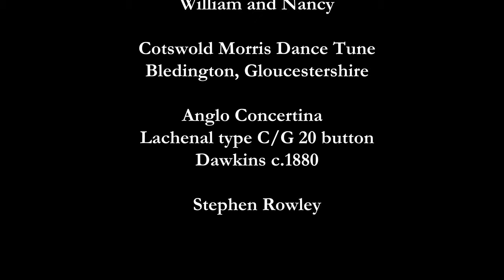Willliam and Nancy - Anglo Concertina - Stephen Rowley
William and Nancy is a well known tune amongst people who dance Cotswold morris.  The dance from Bledington in Gloucestershire is popular  across the morris diaspora.

For centuries the principal (only) music for morris was the pipe and tabor.  When in the late C19th the availability of taborers declined, many sides found fiddlers to step in to the role.  The fiddle was a poor substitute and lacked the rhythmic capabilities of the tabor.  Some sides were lucky to find a concertina player.  The anglo is very well suited to the role with its ability to punch out the rhythm that the dancers wanted to hear, and the nimble player could precisely time the beats to mark the footfall of the dancer in a manner previously provided by the pipe and tabor.

Here it is played in C on a C/G Anglo Concertina
Lachenal type by Dawkins, c.1880.  20 button.

C is a very good key when playing for morris on the anglo - the optimum balance of speed, action, weight of instrument, and volume.

This video is not a dance track, however, you could use the technique presented here to play for dance.

This video has been produced to help people learning the anglo in its native, diatonic style.

Stephen Rowley